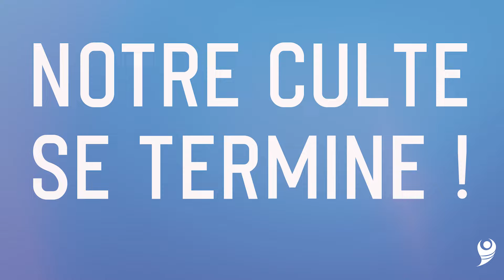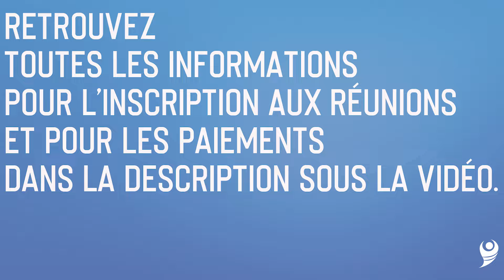L'ESPRIT VEUT AGIR PLUS DANS NOS VIES ! ( PENTECOTE | Culte en ligne du 26 MAI 2024)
Vivez avec nous, le culte en ligne du dimanche 26 MAI 2024 de l’Église Évangélique Source de Vie Sarcelles sur le thème : L'ESPRIT VEUT AGIR PLUS DANS NOS VIES !

Que Dieu vous bénisse et vous garde !

L’équipe pastorale de SDV Sarcelles

Service louange : Bienvenu Bakou
Prédication : Jean-Claude Boutinon

00:00 - Bienvenue
00:32 - Louange
46:45 - Prédication
1:37:26 - Chant d'appel
1:52:49 - Annonces

Nous contacter :

N'hésitez pas à nous partager vos témoignages, vos besoins de prière ou vos questions en laissant vos commentaires sous cette vidéo en envoyant un email à

Nous soutenir financièrement :

Par VIREMENT bancaire :
       ​​IBAN : FR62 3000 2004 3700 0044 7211 T04 / BIC : CRLYFRPP
       ​LIBELLÉ : Indiquer votre nom, votre prénom et le nom de votre Église

Par CHÈQUE :
​ORDRE : « Églises Évangéliques Source de Vie »
ADRESSE POSTALE : 24 rue Marius Delpech 95200 Sarcelles

Pour recevoir les reçus fiscaux, merci d’envoyer votre nom, prénom, Église, adresse postale, adresse mail et numéro de téléphone à ou au 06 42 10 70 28.

PROGRAMME SOURCE DE VIE SARCELLES

NOS RENDEZ-VOUS ZOOM /  IDENTIFIANT : 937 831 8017

- MARDI À 18H30 : RÉUNION DE PRIÈRE

- JEUDI À 6H30 : RÉUNION DE PRIÈRE
- JEUDI À 18H30 : ÉTUDE BIBLIQUE

- VENDREDI À 14H : RÉUNION D'INTERCESSION
- DIMANCHE À 9H : CULTE D'ADORATION

PARCOURS JEUNESSE :

- VENDREDI À 20H : RÉUNION JEUNESSE (JM)
-  SAMEDI À 14H : RÉUNION JEUNESSE ( G2JJ )
- DIMANCHE À 9 H ET 11H30 : CULTE DES ENFANTS ( CDE )

NOTRE RENDEZ-VOUS YOUTUBE :

- CHAÎNE : SDVSARCELLESTV / DIMANCHE À 10H : CULTE D'ADORATION

NOS RENDEZ-VOUS EN PRÉSENTIEL

24 RUE MARIUS DELPECH, 95200 SARCELLES

- SAMEDI À 18H : CULTE D'ADORATION

- DIMANCHE À 9H ET 11H30 : CULTES D'ADORATION